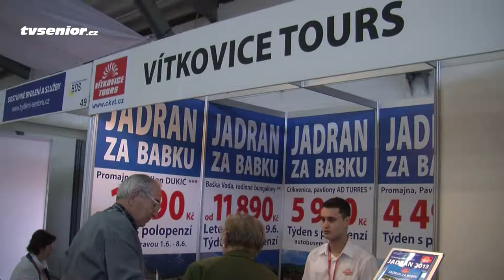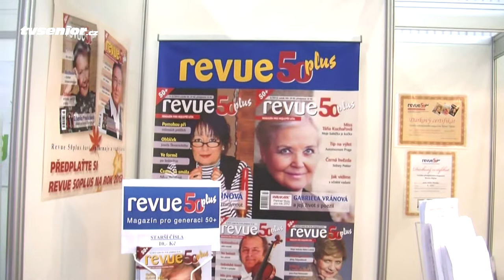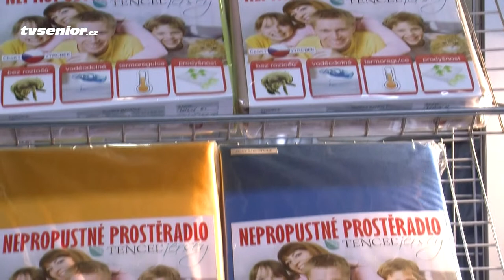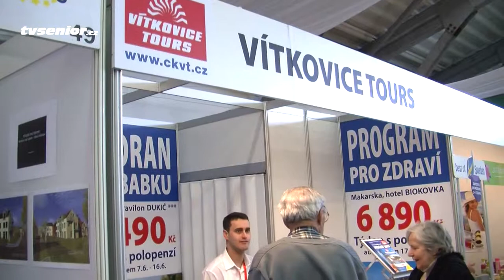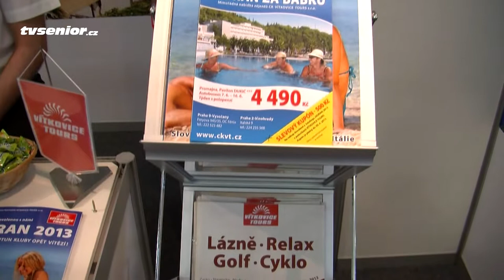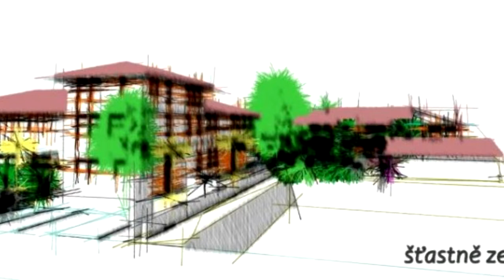Veletrh pro seniory FOR SENIOR 2013 byl úspěšný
Veletrh pro seniory FOR SENIOR 2013, který se konal 11.-14. dubna 3013 v areálu PVA v Letňanech, byl úspěšný. Video přináší přehled některých zajímavostí a novinek, které by mohly zajímat nejen seniory, ale i jejich blízké.